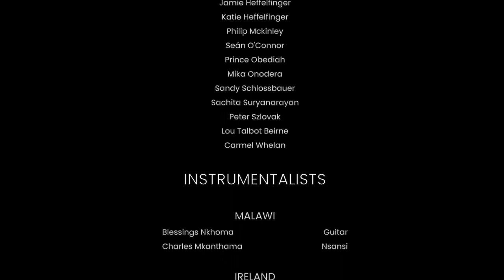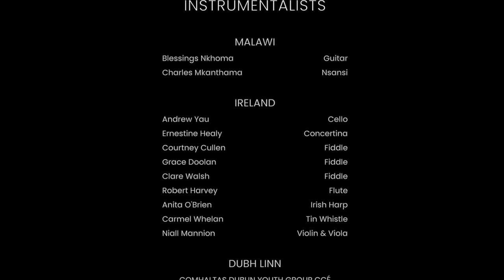Ciúin by Discovery Gospel Choir - Ireland & Malawi St. Patrick's Day Celebration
A special St. Patrick's Day celebration on behalf of the Embassy of Ireland, Malawi featuring Discovery Gospel Choir and a host of talented Irish and Malawian musicians.

Ciúin:
Words & Music by Rónán Ó Snodaigh
Vocal Arrangement by Róisín Dexter
Instrumental Arrangement by Carmel Whelan
Chichewa Translation by Christine Msuseni & Charles Mkanthama

Mlungu Dalitsani Malaŵi (Malawi National Anthem):
Words & Music by Michael-Fredrick Paul Sauka
Arranged by Carmel Whelan

Production:
Malawi Footage by Jonathan Kopka
Malawi Project Coordination by Neil Nayar
Produced by Carmel Whelan